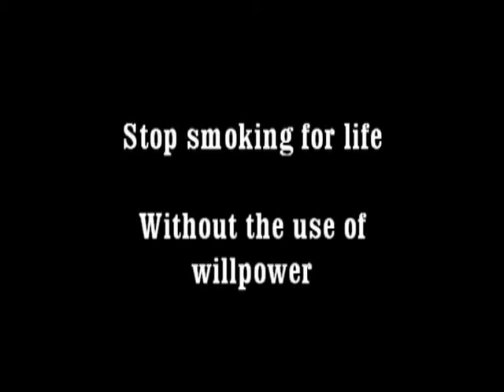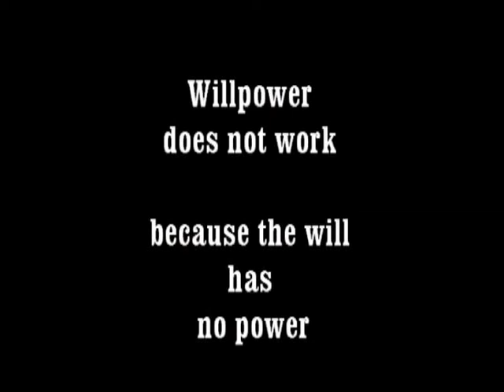Stop Smoking through Self-Hypnosis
The natural principles applied in our Stop-Smoke program enable you to stop smoking easily without stress or will power. In fact, so powerful are the positive affirmations you'll be planting in your subconscious, that you'll feel the benefit from this de-stressing in many other areas of your life too.